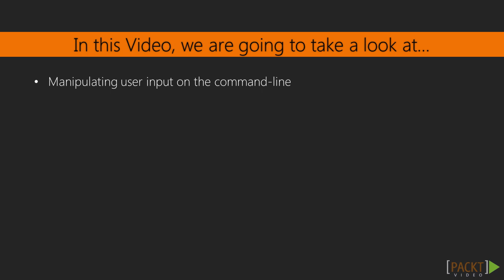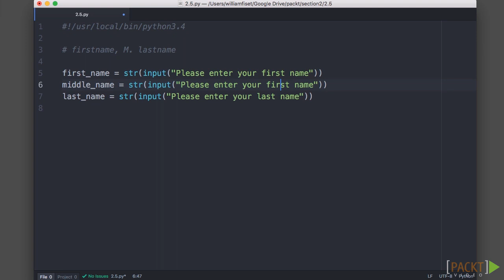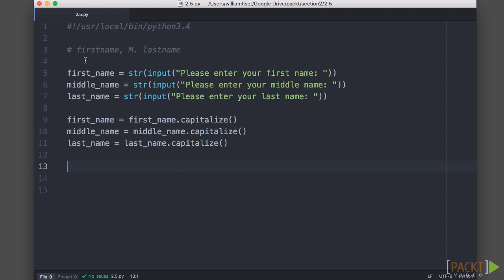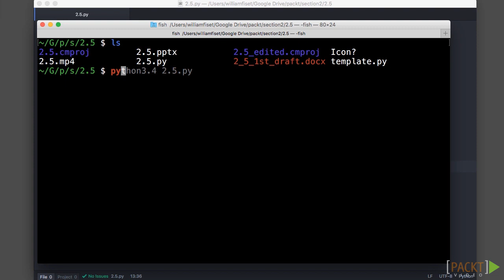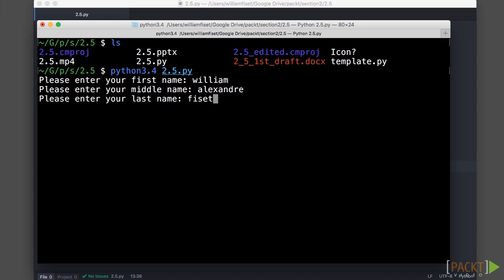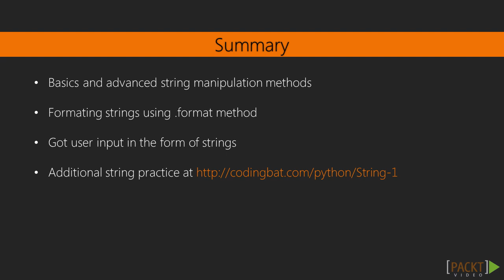Print and display someone’s name in a particular format - Python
Print and display someone’s name in a particular format.
• Get user input
• Capitalize input names
• Format the strings using the .format method from the previous video